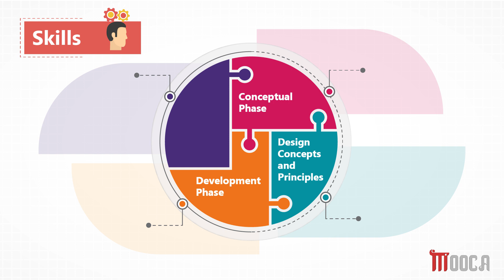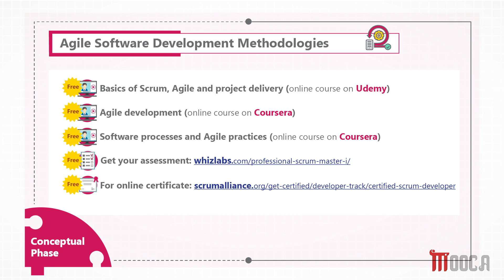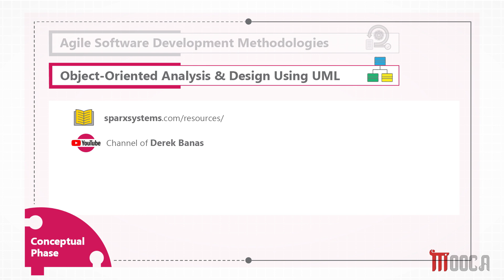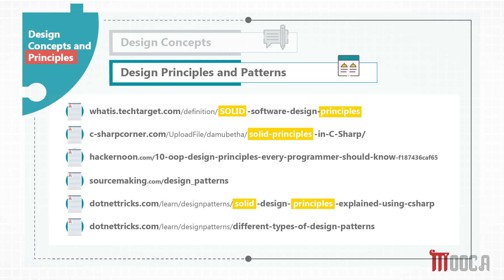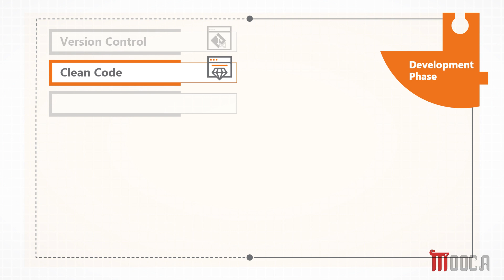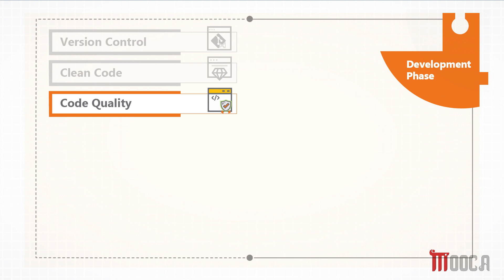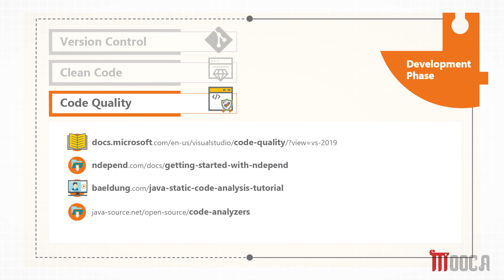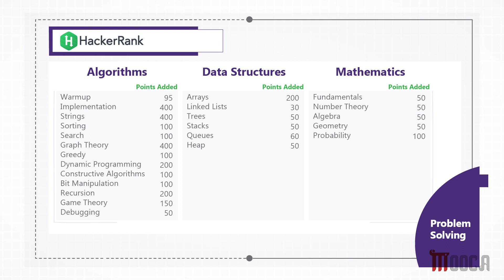Skills roadmap_developers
1.  خرائط الوظائف التكنولوجية والتى تهدف الى التوعية بالمسار التعليمى للوصول لكل مسمى وظيفى والشهادات المقترحة بالمجال
2.  خرائط المهارات التكنولوجية والتى تساعدك فى الإلمام بالمهارات المطلوبة لكل وظيفة والمصادر المختلفة لإتقانها
3.  كلمات تقنية للمزيد من المعرفة العلمية حول موضوعات تكنولوجية متخصصة